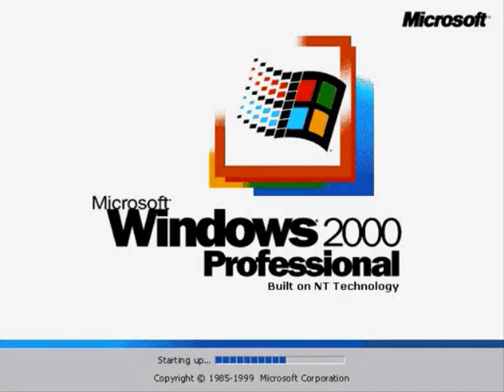Microsoft Windows 2000 Shutdown Sound in Ripple Effect